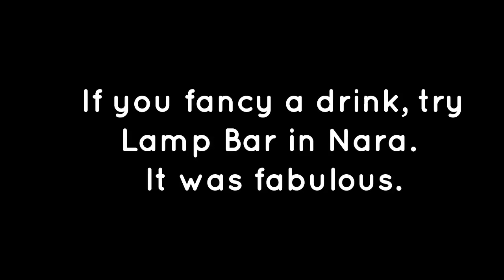Japan Vlog #4- Gion and Nara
Day 10- Today we spent the whole day near Gion in Kyoto. We started the day off by going to Nishiki market and walking around trying food. We then went to Ichiran Ramen for lunch and got some delicious tonkatsu ramen. We then went to Yasaka Shrine. It was gorgeous. We finished the day off by going to Kiyomizu-dera. The sun was setting and it was so beautiful!

Day 11- We took the train to Nara for the day and headed straight to Todai-ji Temple. It was absolutely exquisite. We then got lunch at a nearby sushi restaurant with a great view of the Temple. We fed some deer and walked around the park. We ended the night at the Lamp Bar, which is a hidden gem. If you care for a drink, you must try it!